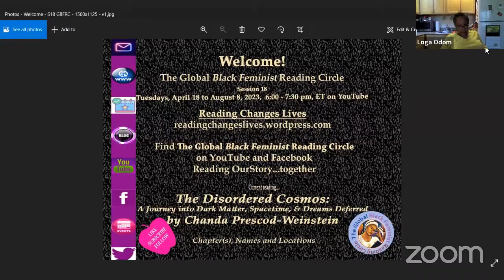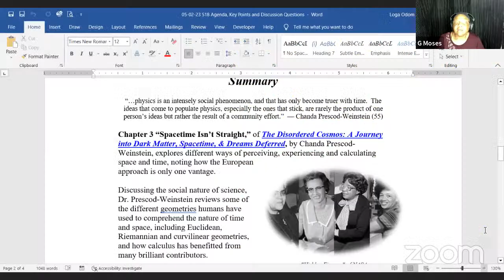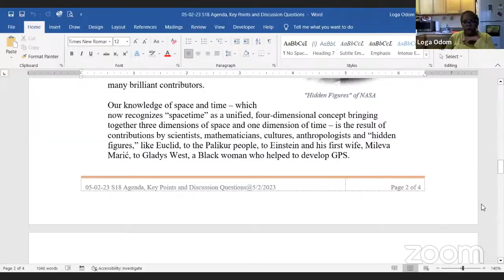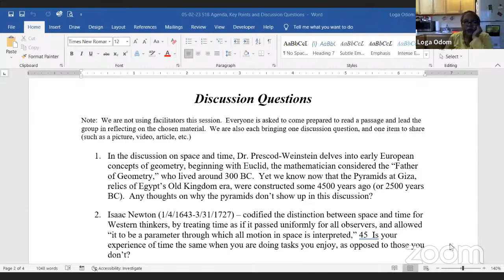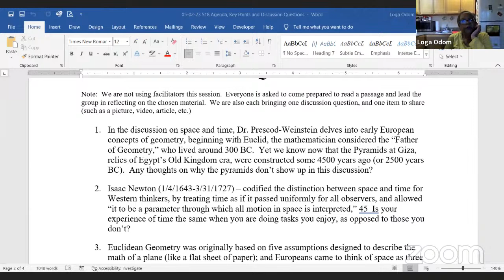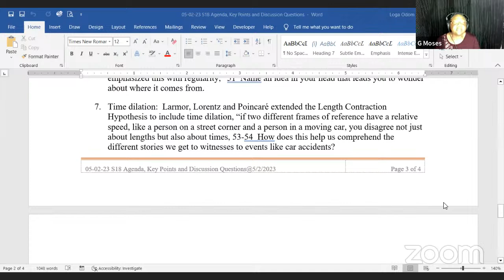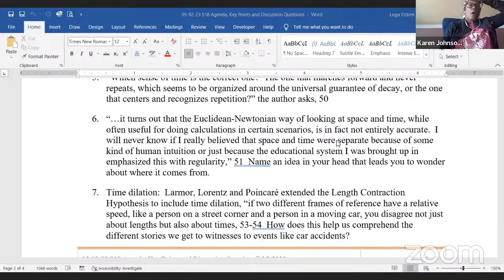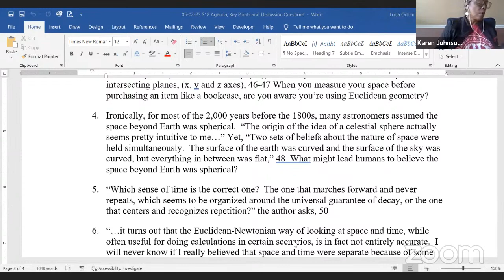05-02-23 - Disordered Cosmos - Ch. 3 Spacetime - The Global Black Feminist Reading Circle - LIVE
TONIGHT’S CHAT by The Global Black Feminist Reading Circle shares our reflections on the Session 18 reading selection, “The Disordered Cosmos: A Journey into Dark Matter, Spacetime, & Dreams Deferred,” by Chanda Prescod-Weinstein.  Hosted by L. Michelle Odom, tonight’s event included Black Feminist Conversationalist(s) Georgette Moses and Karen A. Johnson.

Conversation in this week’s chat focused on Ch. 3 Spacetime Isn’t Straight.

“…physics is an intensely social phenomenon, and that has only become truer with time.  The ideas that come to populate physics, especially the ones that stick, are rarely the product of one person’s ideas but rather the result of a community effort.”  — Chanda Prescod-Weinstein (55)

This chapter explores different ways of perceiving, experiencing and calculating space and time, noting how the European approach is only one vantage.  Discussing the social nature of science, Dr. Prescod-Weinstein reviews some of the different geometries humans have used to comprehend the nature of time and space, including Euclidean, Riemannian and curvilinear geometries, and how calculus has benefitted from many brilliant contributors.  Our knowledge of space and time is the result of contributions by scientists, mathematicians, cultures and anthropologists like Euclid, to the Palikur people, to Einstein and his first wife, Mileva Marić, to Gladys West, a Black woman who helped to develop GPS.

The weekly group meets on April 18 to August 8, 2023, Tuesdays at 6:00 pm ET on YouTube.  Readers are welcome to join us in the discussion online or watch the live event or video recordings on YouTube.  Like The Global Black Feminist Reading Circle (community) on Facebook to stay on top of invitations to the weekly virtual gathering, and access other documents of the group.

The Disordered Cosmos: A Journey into Dark Matter, Spacetime, & Dreams Deferred, by Chanda Prescod-Weinstein, Bold Type Books, March 9, 2021.

“From a star theoretical physicist, a journey into the world of particle physics and the cosmos—and a call for a more liberatory practice of science.

“In The Disordered Cosmos, Dr. Chanda Prescod-Weinstein shares her love for physics, from the Standard Model of Particle Physics and what lies beyond it, to the physics of melanin in skin, to the latest theories of dark matter—along with a perspective informed by history, politics, and the wisdom of Star Trek.

“One of the leading physicists of her generation, Dr. Chanda Prescod-Weinstein is also one of fewer than one hundred Black American women to earn a PhD from a department of physics. Her vision of the cosmos is vibrant, buoyantly nontraditional, and grounded in Black and queer feminist lineages.

“Dr. Prescod-Weinstein urges us to recognize how science, like most fields, is rife with racism, misogyny, and other forms of oppression. She lays out a bold new approach to science and society, beginning with the belief that we all have a fundamental right to know and love the night sky. The Disordered Cosmos dreams into existence a world that allows everyone to experience and understand the wonders of the universe.”  — Publisher

Reading OurStory…together.